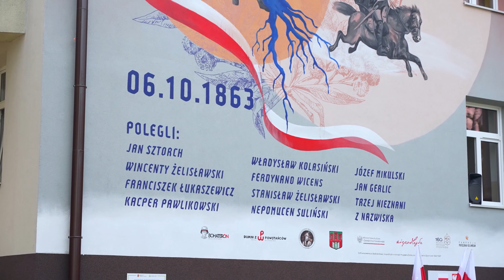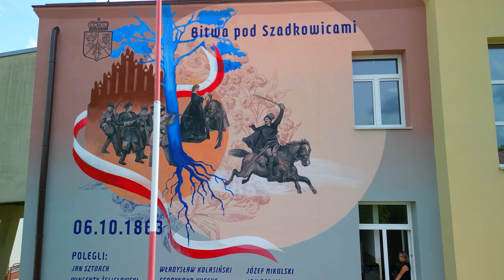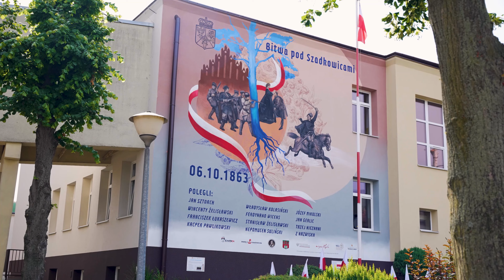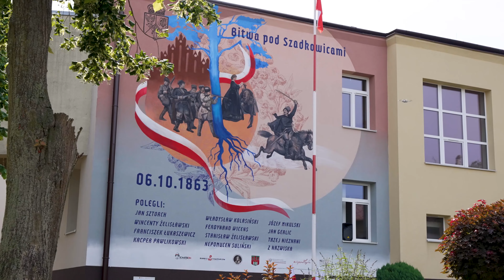Zapowiedz filmu - ,, Dumni z Powstańców - 1863r.